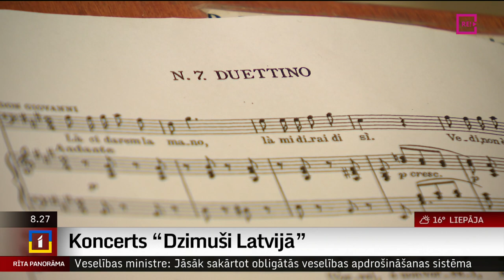KONCERTS “DZIMUŠI LATVIJĀ”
Jau šo ceturtdien Jūrmalas Dzintaru koncertzālē notiks viens no spilgtākajiem vasaras koncertiem.
     Tas apvienos plašu mūziķu plejādi, kā arī būs klausāma krāsaina un piesātināta muzikālā programma. Vairāk kolēģes Lāsmas Neulānes sižetā.